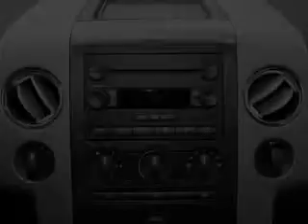2005 Ford F-150 - Sparta WI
Phone:
Year: 2005
Make: Ford
Model: F-150
Trim:
Engine: 5.4 liter 8 cylinder 24 valve
Transmission: 4-Speed Automatic
Color: Maroon
Mileage: 143646
Address:
615 South Black River Street